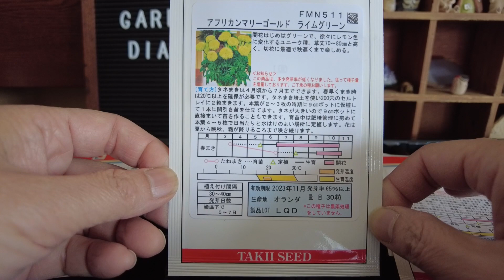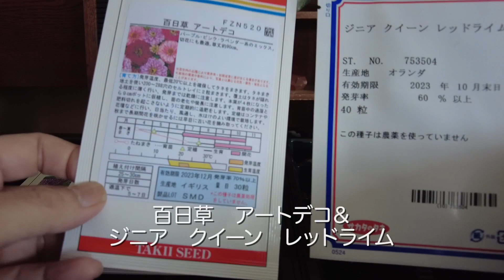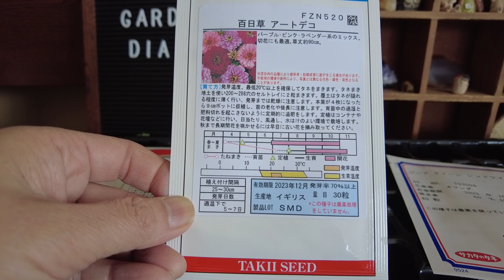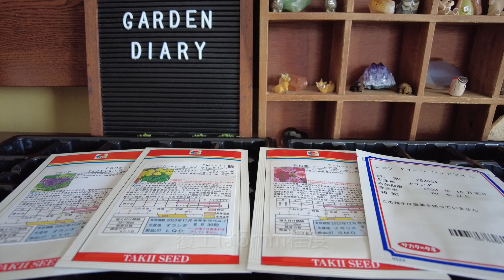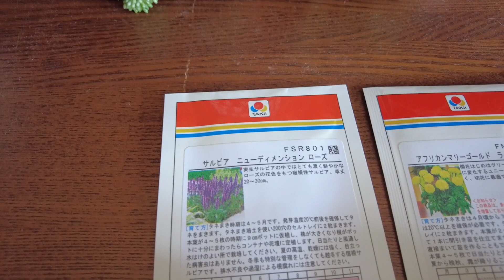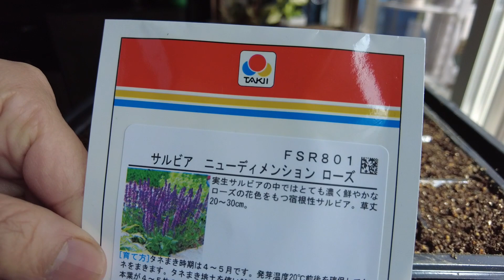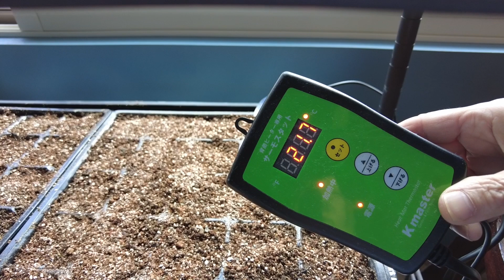2023種まき第2弾／ジニア２種、サルビア、マリーゴールド／札幌園芸日記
2023年第二弾の種まきの様子です(´∀｀)！
今回はジニア二種類、サルビア、マリーゴールド。過去に育てたものもあるので、その写真もご紹介しています。